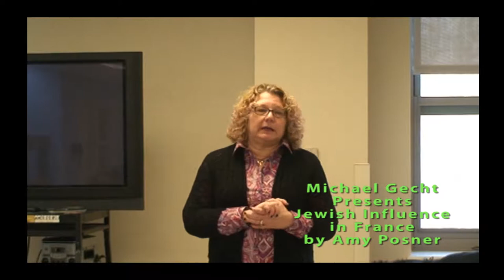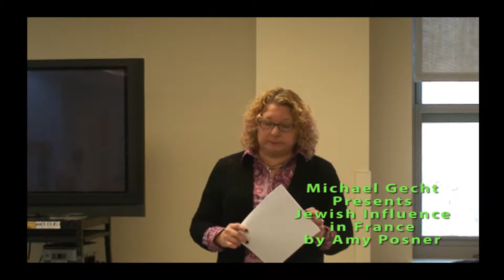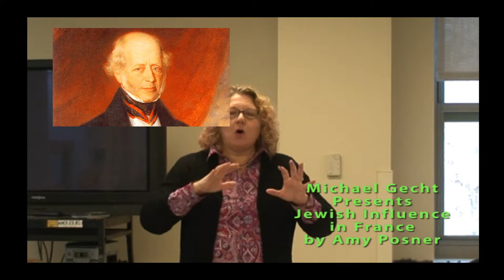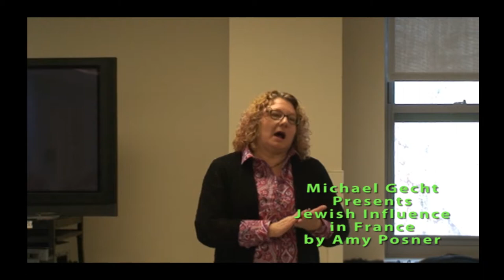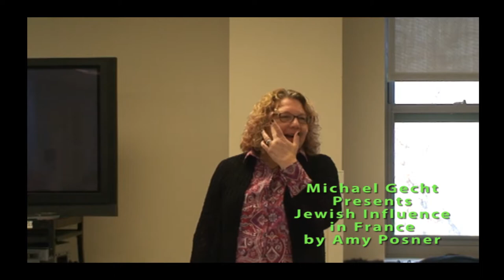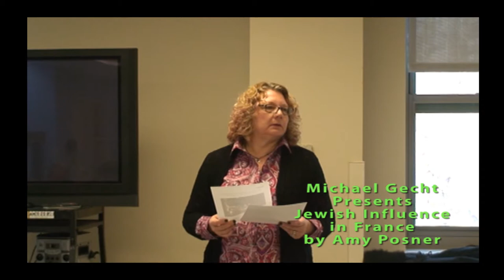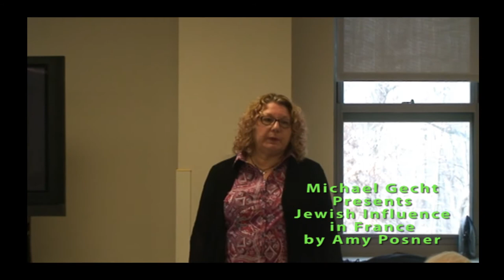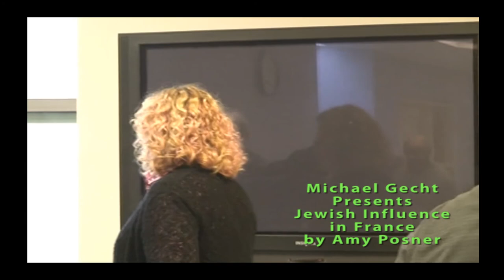Jewish Influence in France